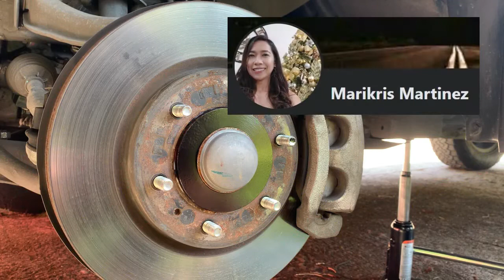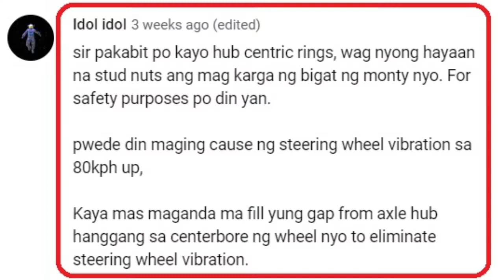Hub Centric Rings for Montero Gen 3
Hi Guys!

Here's another video that I wanted to share with you regarding Hub Centric Rings, discussing the advantages of having it installed on your Wheel Hub to prevent:
1. Shaking of Steering Wheel while on High Speeds
2. Having the weight of your vehicle concentrated on your Tire Studs

If you're interested to get one for your Vehicle, you may contact the Seller who patiently helped me to get the perfect Hub Centric Rings for my Montero. You may contact her:

Cheers Everyone! :)